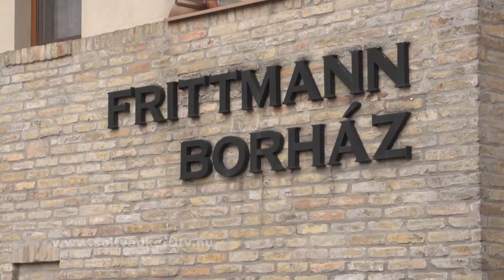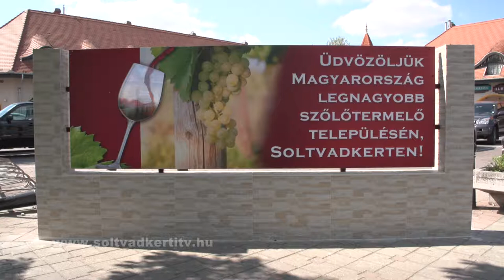XX. Cserszegi Fűszeres és IV. Irsai Olivér Országos Bor- és Párlatverseny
Czerván György, agrárgazdaságért felelős államtitkár volt a fővédnöke a XX. Országos Cserszegi Fűszeres és IV. Irsai Olivér Bor- és Párlatversenynek.
Gálné Dignisz Éva a 2013-as Év Bortermelője is borbíráló volt a borversenyen, amin rekordszámú mintával indultak a borászatok.